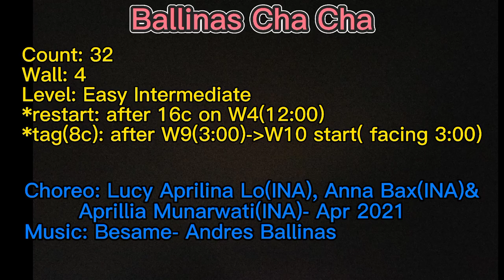🌹2. Ballinas Cha Cha Linedance(Easy Intermediate)- Teach(Tutorial) 🌸벨리나스 차차 라인댄스 티치(투토리얼)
Choreo:Lucy Aprillina Lo(INA),
             Anna Bax(INA)&
             Alrillia Munarwati(INA)
             - Apr 2021

Count:32
Wall:4
Level:Easy Intermediate

♥송라인댄스♥
초급반  : 화,목 9:30-10:30
중급반  : 월,수 9:30-10:30
자격증반 : 금 9:30~